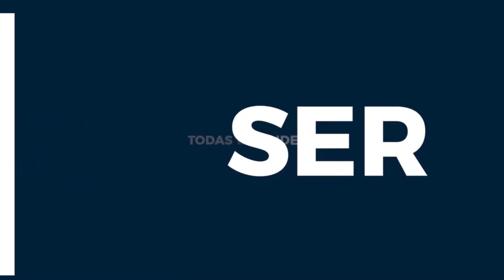CUEROS RAQUIEL RICO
Una emprendedora especialista en bolsos, carteras y otras artesanías en cuero.